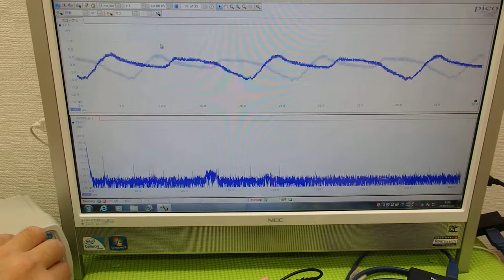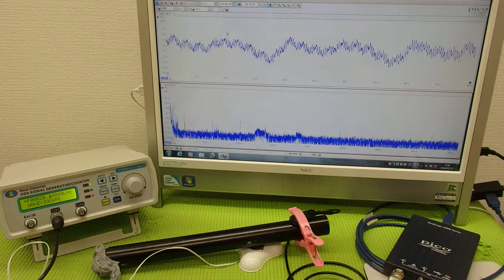オリジナル超音波プローブの「発振・制御」 ultrasonic-labo